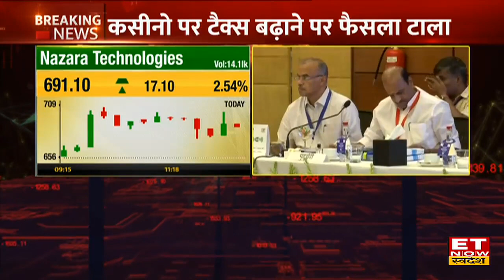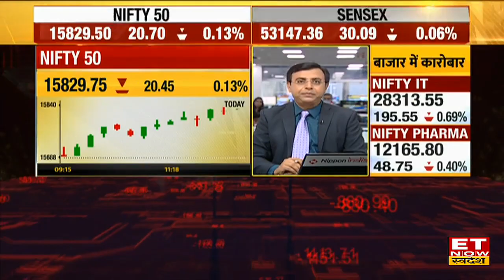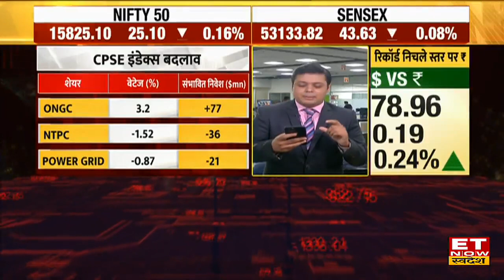Casino & Online Gaming पर नहीं लगेगा GST Tax, खबर से Delta Corp Share में आई 6% की तेजी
Casino & Online Gaming पर GST Tax लागू करने का फैसला टला !
खबर से Delta Corp Share में आई 6% की तेजी !